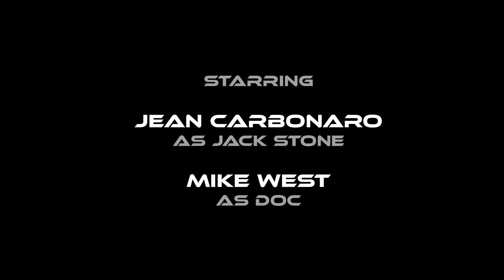'Explanation Impossible' ( Short Film)